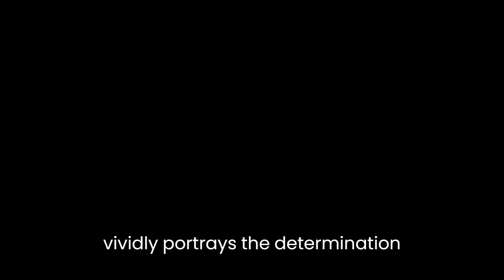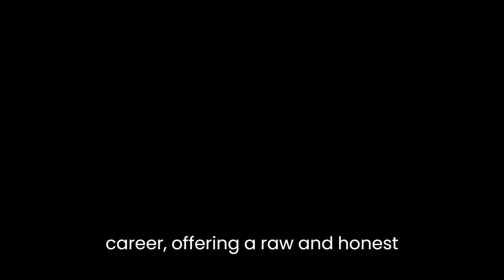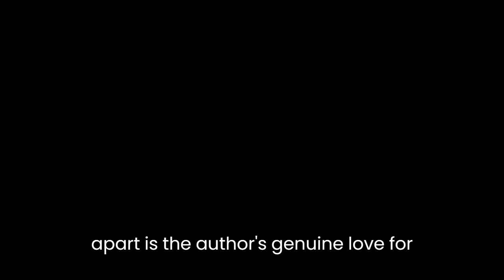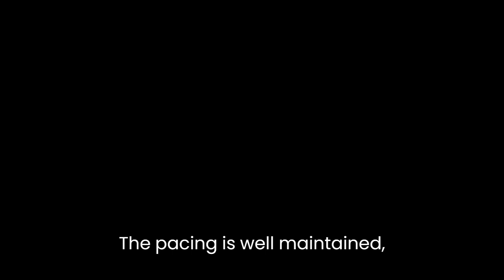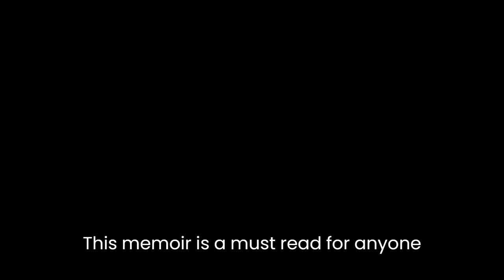"Andy Fordham: The Viking" By Andy Fordham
Andy Fordham: The Viking by Andy Fordham is a captivating and inspiring memoir that chronicles the life of the renowned darts player, Andy Fordham. Spanning his humble beginnings in London to his rise to fame as a dominant force in the darts world, this book takes readers on a journey filled with triumphs, challenges, and the unyielding spirit of a true Viking.The narrative begins by delving into Fordham's early years, providing a glimpse into his working-class upbringing and the passion that ignited his love for darts. Fordham's writing style is authentic and heartfelt, allowing readers to connect with his experiences and emotions on a personal level. As he navigates through his formative years, the author vividly portrays the determination and dedication that propelled him towards success.One of the standout aspects of this memoir is Fordham's candidness in sharing his struggles with weight and alcoholism. He openly discusses the impact these issues had on his personal life and career, offering a raw and honest account of the challenges he faced. Through his vulnerability, Fordham delivers a powerful message about resilience and the ability to overcome adversity.The book also offers a captivating glimpse into the world of professional darts. Fordham takes readers behind the scenes, providing an insider's perspective on the highs and lows of the sport. From the pressure of competing on the world stage to the camaraderie among players, the author paints a vivid picture of the darts community and its unique dynamics.What sets Andy Fordham: The Viking apart is the author's genuine love for the game and his fans. He expresses gratitude for the unwavering support he received throughout his career, and the impact this had on his personal journey. Fordham's humility and appreciation shine through in his words, leaving readers with a deep sense of admiration for the man behind the Viking persona.The memoir also highlights Fordham's unwavering determination to reclaim his life and career after facing significant setbacks. His resilience and tenacity serve as an inspiration to readers, reminding them of the power of self-belief and the ability to rise above challenges.In terms of writing style, Fordham's narrative flows smoothly, making the book an engaging and effortless read. His storytelling is infused with humor, offering lighthearted moments that provide a welcome balance to the more serious aspects of his story. The pacing is well-maintained, ensuring that readers remain captivated from beginning to end.Andy Fordham: The Viking is not only a memoir for darts enthusiasts but also a testament to the strength of the human spirit. It transcends the boundaries of sports literature, offering valuable life lessons and inspiring readers to pursue their dreams relentlessly.In conclusion, Andy Fordham: The Viking is a powerful memoir that intimately explores the life and career of one of darts' most beloved figures. Andy Fordham's authenticity and resilience shine through his heartfelt storytelling, leaving readers inspired and uplifted. This memoir is a must-read for anyone seeking a tale of triumph over adversity and the unwavering pursuit of passion.